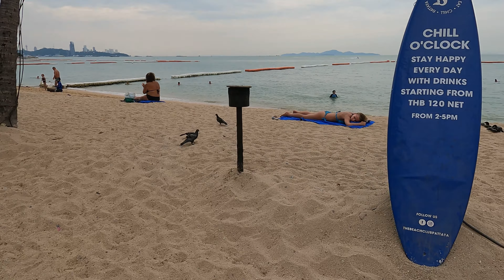Why Overcast Days are the Best Beach Days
Discover the secret to making the most of your beach trips - overcast days! While many flock to the beach on sunny days, we're here to let you in on a little-known secret: overcast days are actually the best beach days. In this video, we'll dive into the weather benefits that make overcast days ideal for a beach guide. From finding secluded shores to enjoying a peaceful beach daytrip, we'll explore the hidden beach gems that only reveal themselves on cloudy days. Get ready to escape the crowds and soak up the tranquility of scenic shores, coastal escapes, and secluded beaches. Whether you're planning a tropical weather getaway or a quick beach escape, we've got you covered with our expert weather insights and tips. So, grab your sunscreen and let's explore the best beach days of the year!